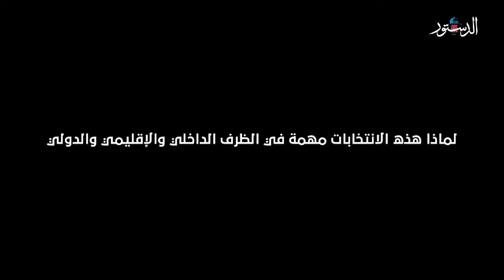الانتخابات الفلسطينية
لقاء الاستاذ عريب الرنتاوي  مدير عام مركز القدس للدراسات السياسية على منصات جريدة الدستور الأردنية للحديث عن الانتخابات الفلسطينية.
25 شباط/فبراير 2021